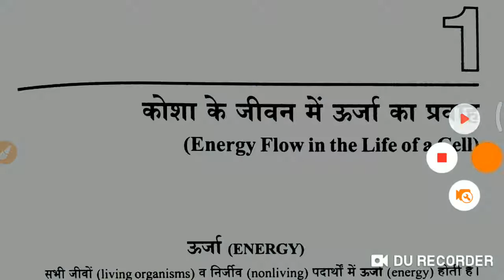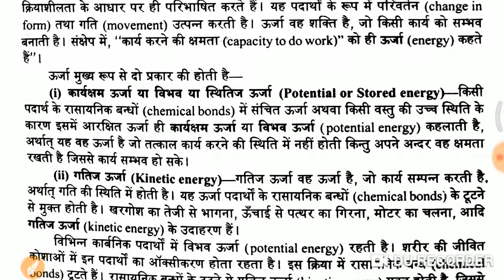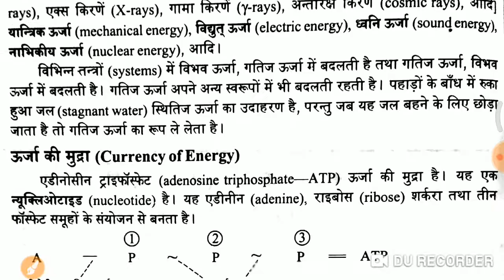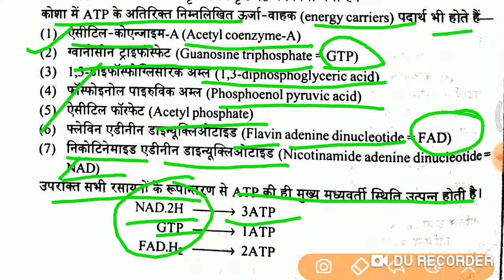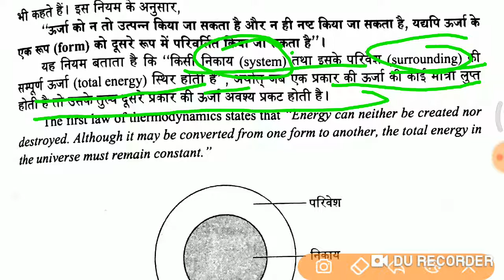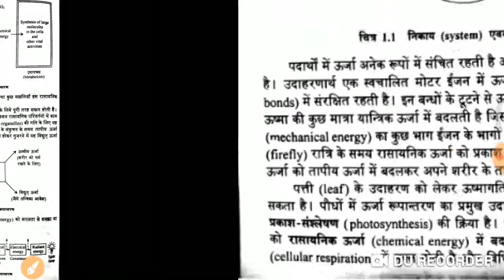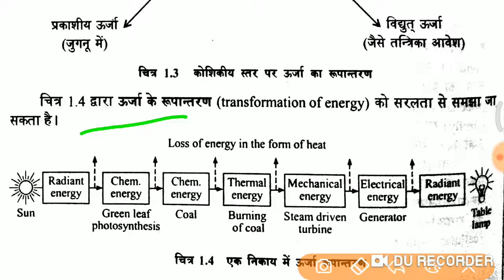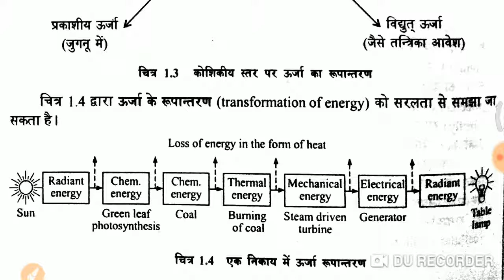Lesson 1- Energy flow in the life of a Cell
Energy, First low of thermodynamics are discussed in this lesson with explanation.
Best CDP Book for CTET/TET
Xiomi Smartphones

Power Bank

Mi compact speaker

This video is related to all teaching exams of science or Biology as PRT, TGT , PGT , CTET , TET , Class 12 Biology , Energy, Flow , Life, Cell, Lesson One , 1 Lesson, CTET 2019, PGT BIOLOGY, TGT SCIENCE, CLASS 12, SCIENCE, BIOLOGY.

iOS In this Educational Channel you can find out all videos related to Teaching Examination Practice.